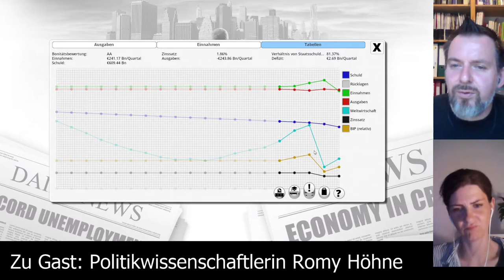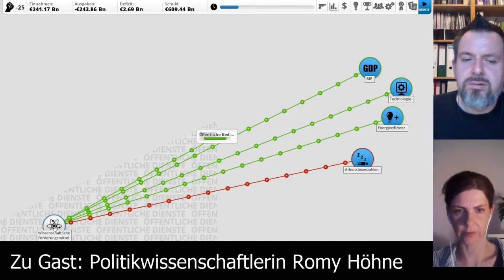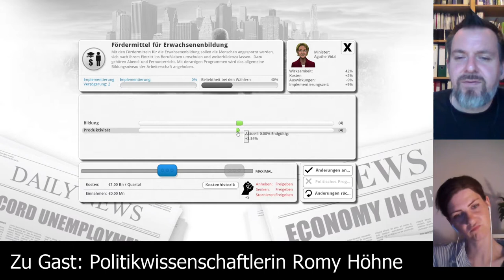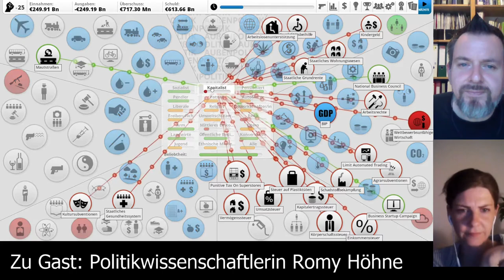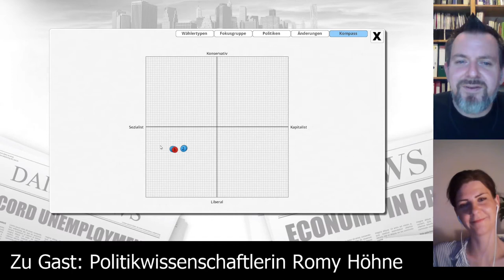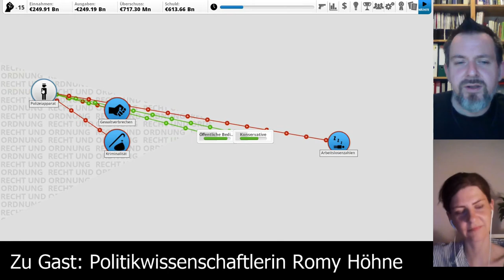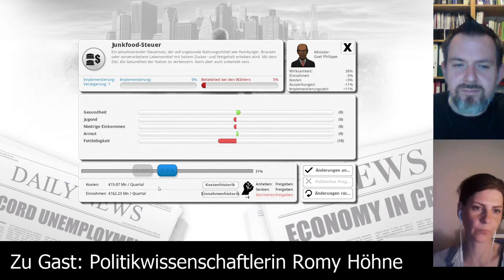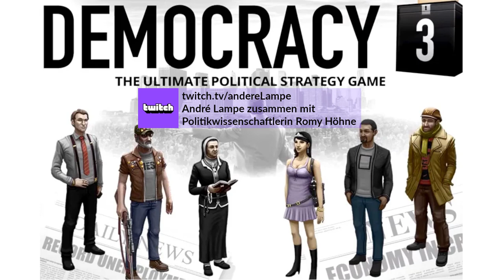Democracy 3 [Folge 03] Let's Play deutsch, mit Politikwissenschaftlerin Romy Höhne